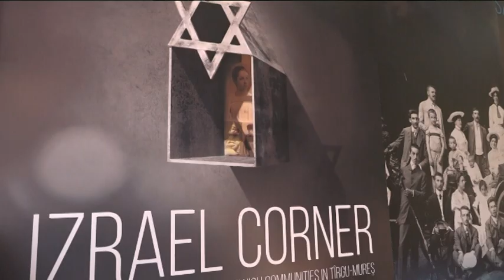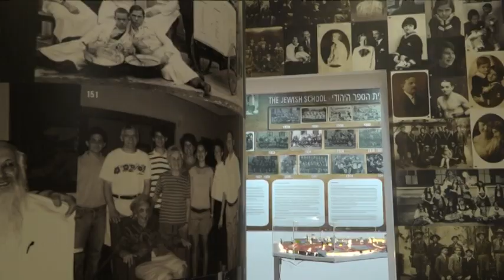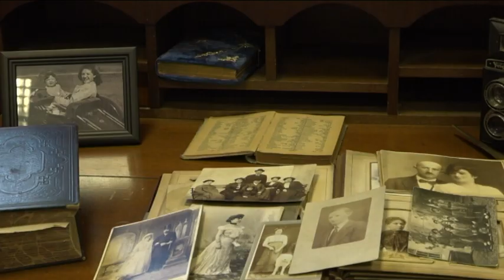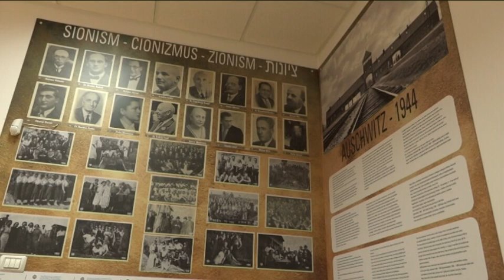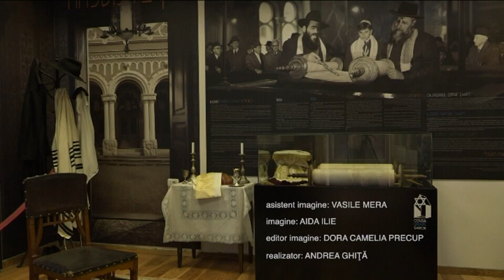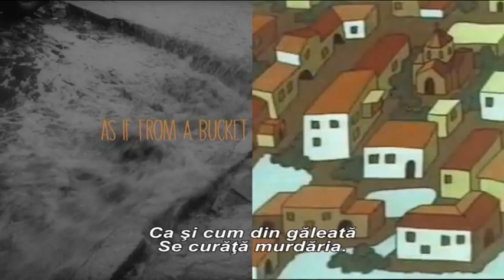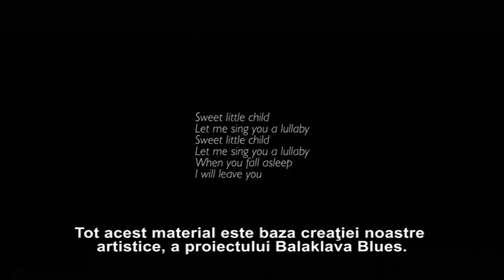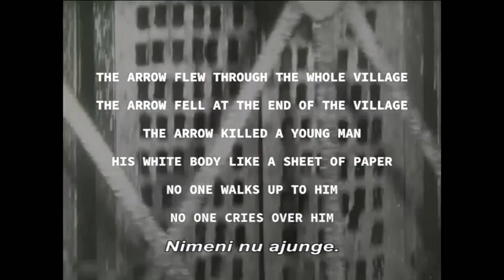TRANSILVANIA POLICROMĂ, prima parte, 28 noiembrie 2022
Moderatoare şi producătoare: Maria Cinar-Jiga,
Redactor: Andrea Ghiţă
Invitati: NICOLAE-MIROSLAV PETREŢCHI, deputat, preşedintele Uniunii Ucrainenilor din România
TEME:
ROMÂNIA RECUNOAŞTE  HOLODOMORUL- FOAMETEA UCRAINEANĂ
90 DE ANI DE LA DECLANŞAREA HOLODOMORULUI - FOAMETEA UCRAINEANĂ (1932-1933)
MUZEUL EVREIESC DIN TG. MUREŞ
DUETUL CANADIANO-UCRAINEAN BALAKLAVA BLUES#TVR